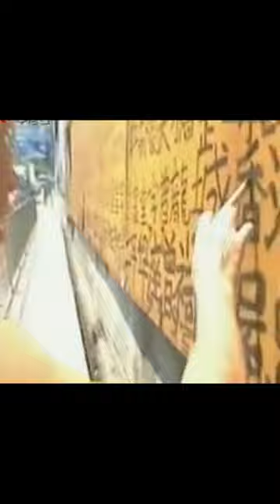EL REY DE KOWLOON: ¿GRAFFITIS en HONG KONG?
El Rey de Kowloon, cuyo nombre real era Tsang Tsou Choi, fue un artista callejero de Hong Kong que se convirtió en una figura legendaria en la escena del arte urbano.

Si os gusta el vídeo dejadnos un like 👌 o un comentario para que sigamos creando más documentales sobre graffiti y street art.